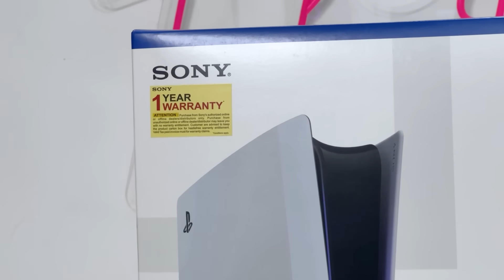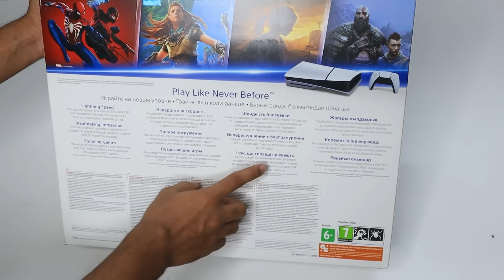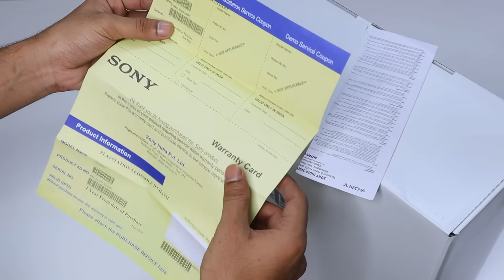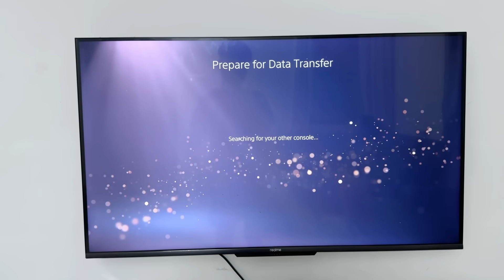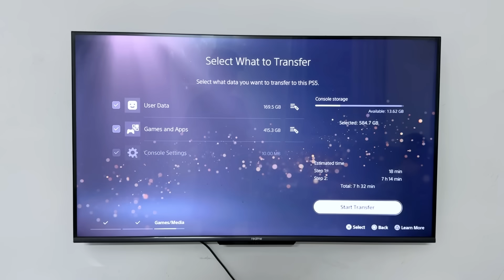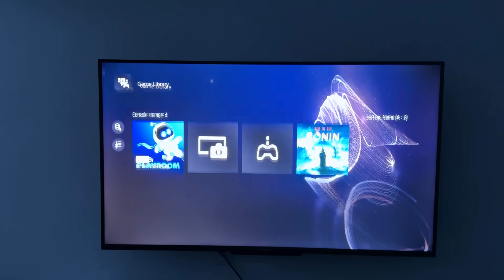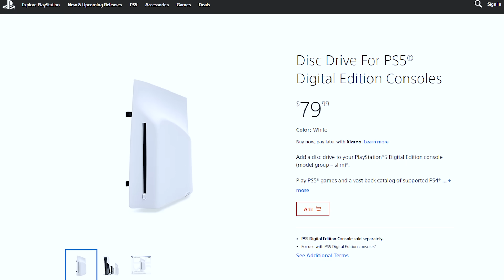PS5 Slim Indian Version Unboxing & Changes: PS5 Fat Price Drop?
________Buy from__________

Young Seasons
2nd Floor, Near Reliance Digital, Beside JBL,  Electronic Bazaar, SARATH CITY CAPITAL MALL, HITEC City, Kondapur, Hyderabad, Telangana 500084

Young Seasons Video games
Plot no. 11, Sikh Village, Opp Diamond Hotel, Transport Road, Sitaram Nagar, Gunrock Enclave, Secunderabad, Telangana 500009

Opp K S BAKERS, 1/5, SECOND Floor, near Forum Mall, KPHB COLONY, JNTU- Hitech City Rd, KUKATPALLY, Telangana 500072
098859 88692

0:00 Intro
1:56 Unboxing
5:00 Hand on
5:33 Connect with TV & Data Transfer
7:49 Conclusion & Price
12:17 Comparison with PS5 Fat
13:07 Outro